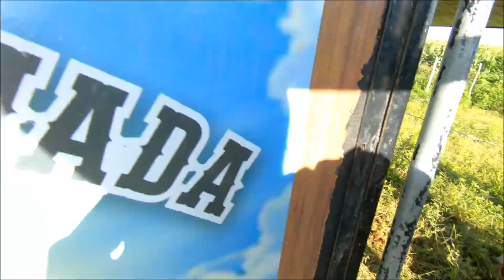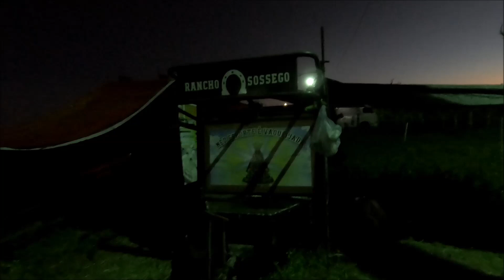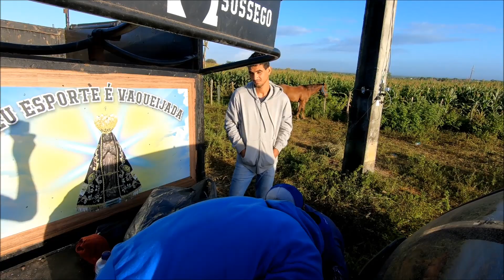Vaquejada no Parque Roberval Aragão 3º e 4º dia!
Fala minha rapaziada do YouTube!!

No vídeo de hoje vou mostrar como foi o nosso terceiro e quarto dia na Vaquejada do Roberval Aragão.